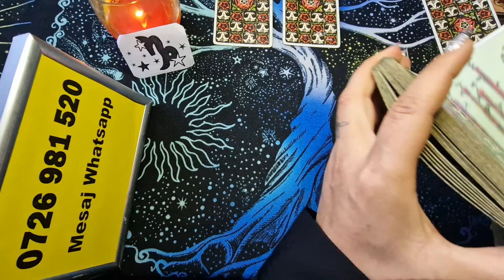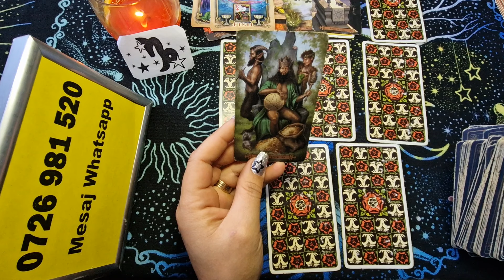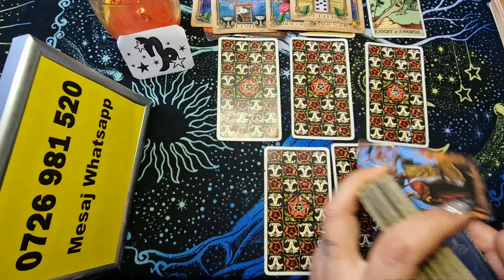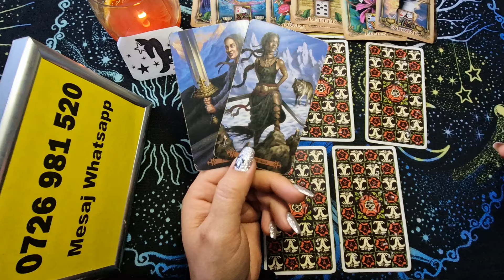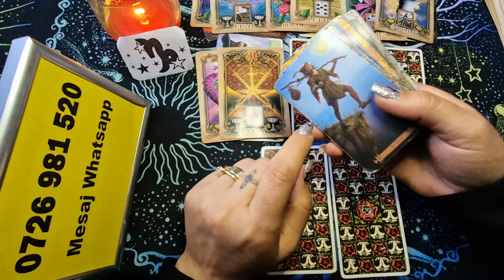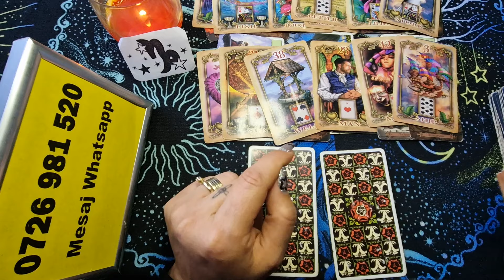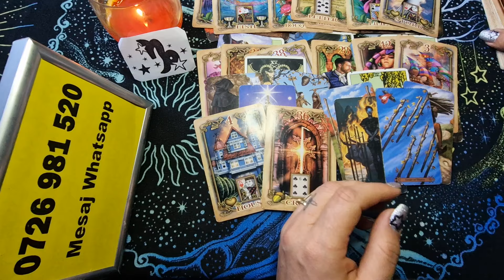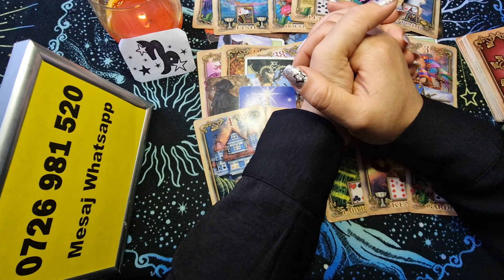Capricorn - Va lasati santajati emotional !General 16-30 Aprilie 2024